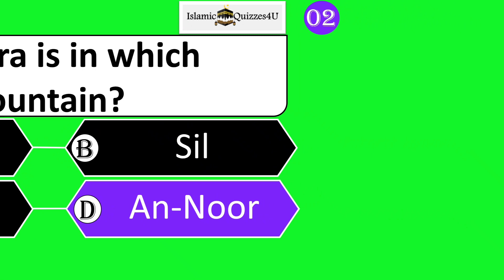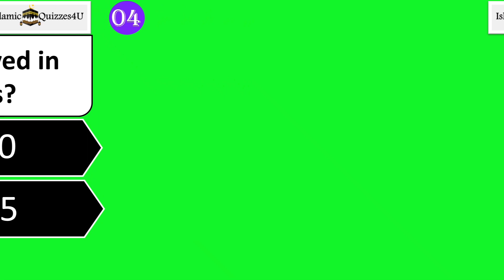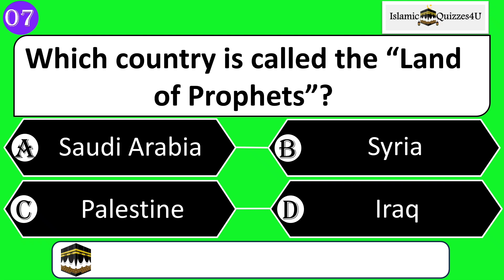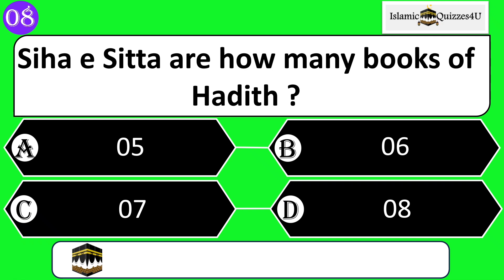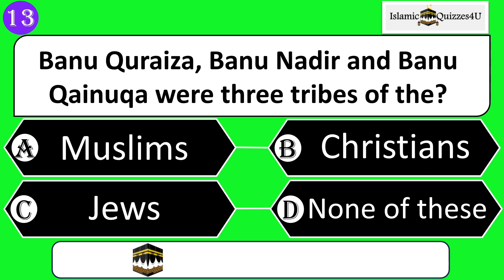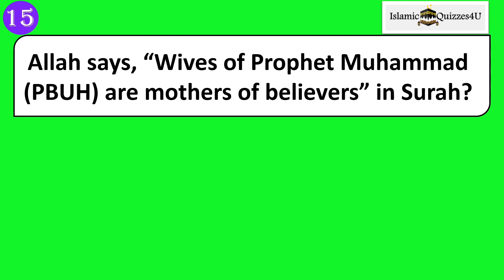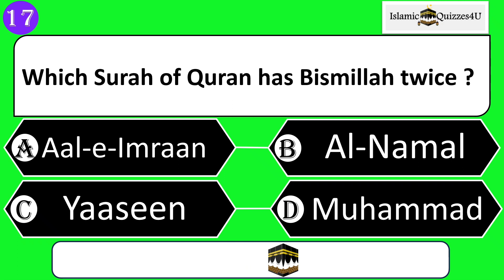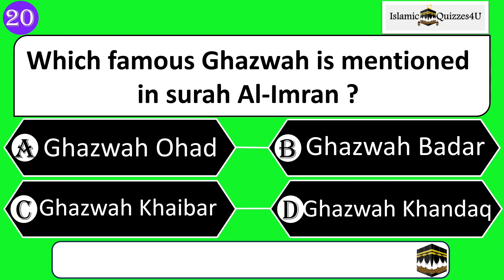Name Muhammad Is Mentioned In Holy Quran? | Islam General Knowledge Quiz(no music) | Truth Quiz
When Prophet Muhammad(PBUH) was born? | Islam General Knowledge Quiz(no music) | Truth Quiz
🌟Assalam-O-Aliakum👋Welcome to the "Truth🕋Quiz" YouTube channel.

On this channel we upload Islam quizzes🕋💚, Islam trivia, Islam Quiz and other Islam-related content in English ! Our goal is to help people learn more about Islam in a fun and engaging way.🌟

Our quizzes are designed to be challenging and informative☪️, and they cover a wide range of topics related to Islam, including:
*The Quran🕋 and Hadith
*Islamic history and culture
*Islamic beliefs and practices
*Islamic law and ethics
We also offer trivia questions on Islam, which are a great way to test your knowledge💚 and learn new things.

❌Our videos contain no music(Low Sound Islamic Music), sound effects only.

This quiz video is useful for all Muslims based on Islam in united kingdom islam in united states islam in netherland islam in south africa islam in europe islam in uae. Islam in saudiarabia islam in indonesia islam in all asia countries islam in english and islam in all muslim countriers of the world.

Discover the beauty of Islam through these islam quizzes and islam trivia by Truth Quiz youtube channel!